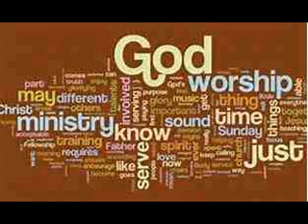Created For Praise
Worhip and Praise